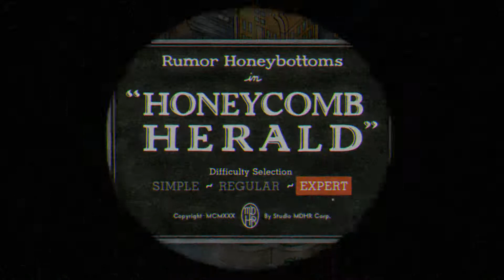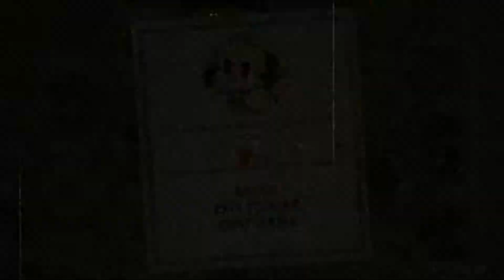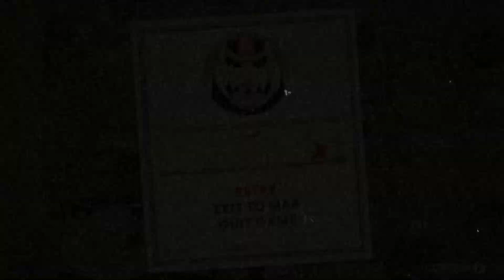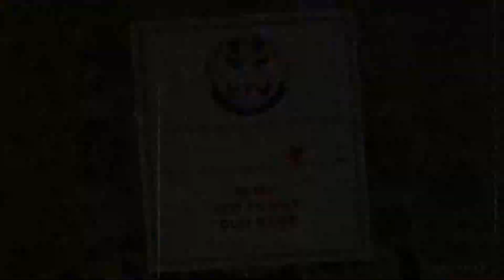Cuphead - Expert Difficulty Playthrough: Annoying Bosses 1. Part 7.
I don't think I have a lot of things to say other than this bitch here is so fucking annoying with it's intro. You know why? Because the "OHHHH" she makes sounds like someone who is a condescending little cunt. I don't give two shits if that cunt is a "Queen". It's fucking annoying and pissing me off. Hell, I even turned the SFX Volume to the lowest and I still can faintly hear that cunt. Fucking hell.

Stage Cleared in 19/10/2017, (DD/MM/YYYY)